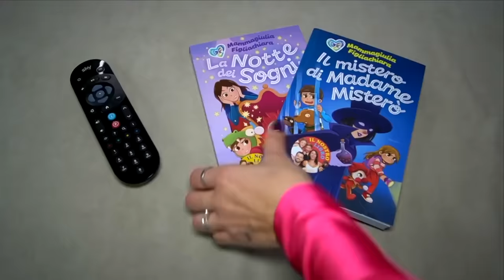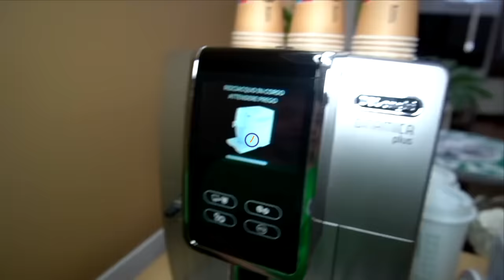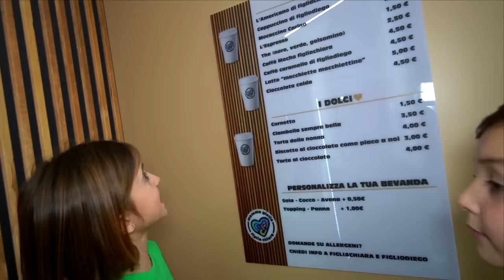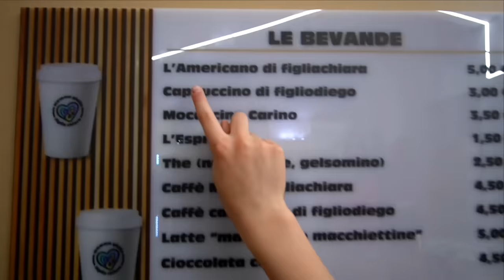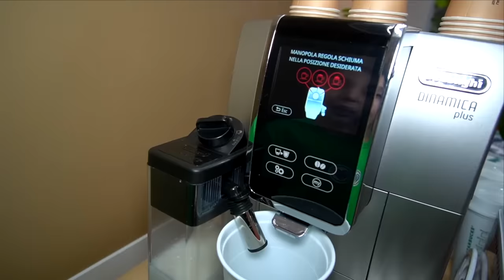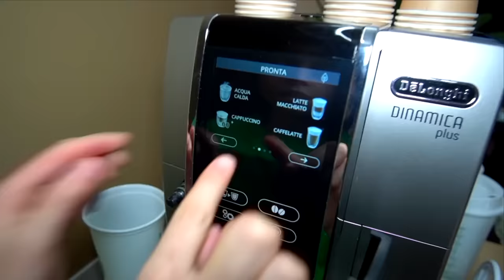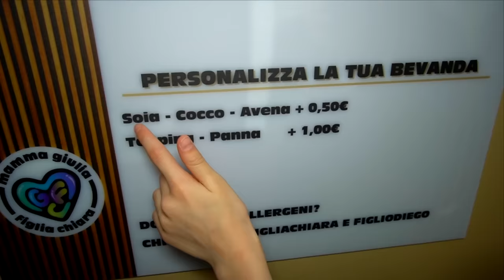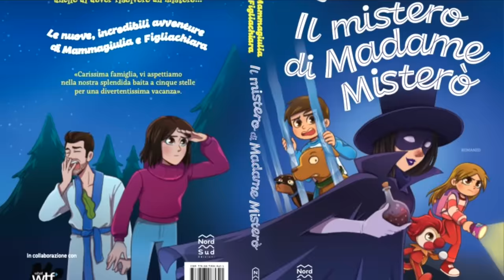APRIAMO UNO STARBUCKS COFFE NELLA VITA REALE PER 24H, FIGLIACHIARA E FIGLIODIEGO DIVENTANO BARISTI !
Nel nuovo video di oggi figliachiara e figliodiego aprono uno STARBUCKS nella vita reale!!!
figliachiara e figliodiego diventano dei baristi!
come la prenderanno Mammagiulia e Papaantonio??